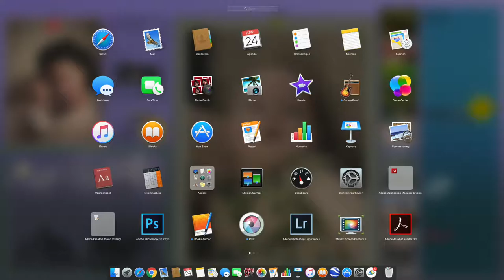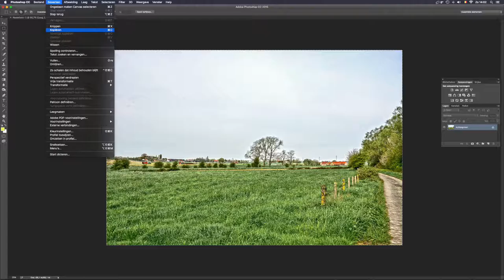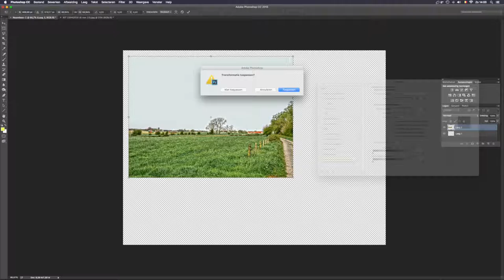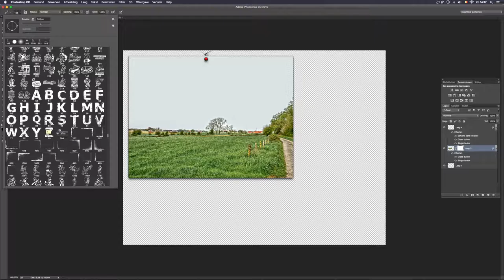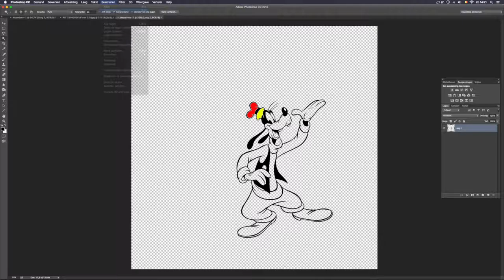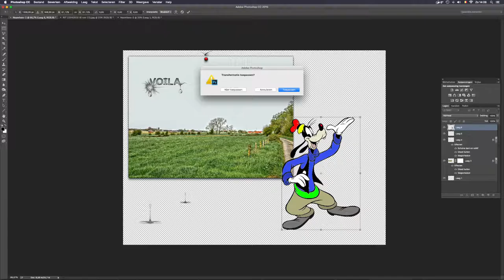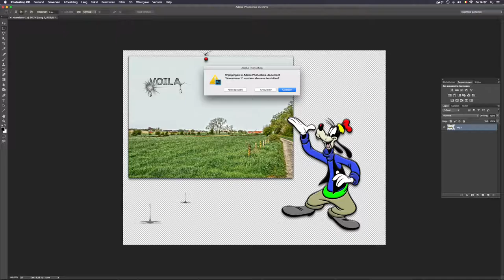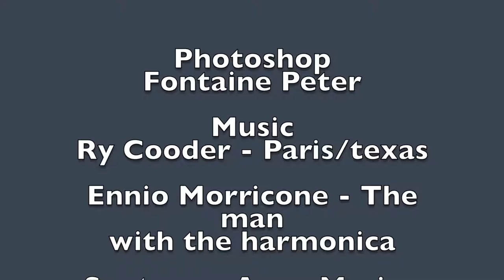how do they do it "Photoshop"